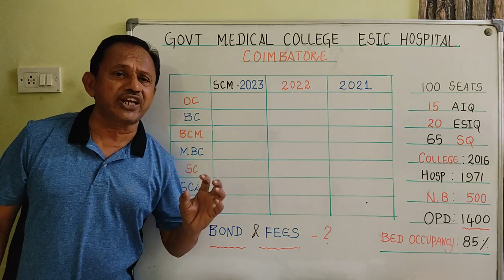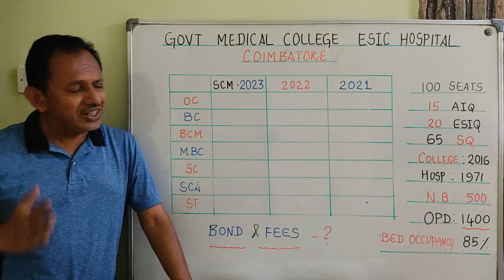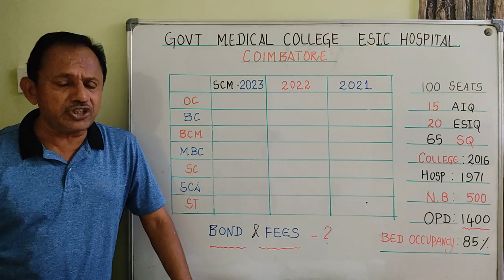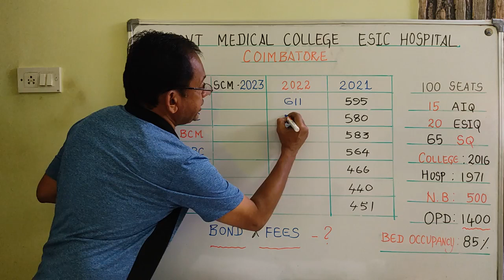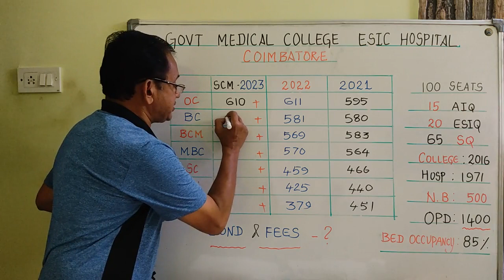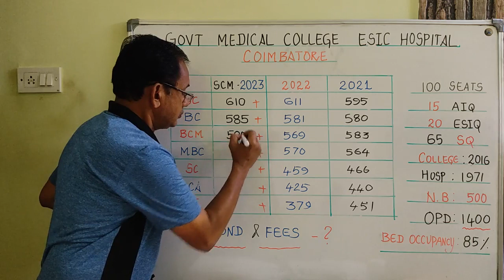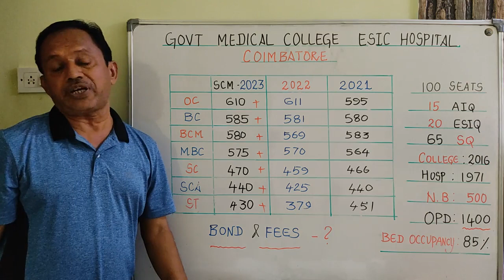NEET 2023 | Safe & Expected Cutoff | Government Medical College & ESIC Hospital - Complete Details